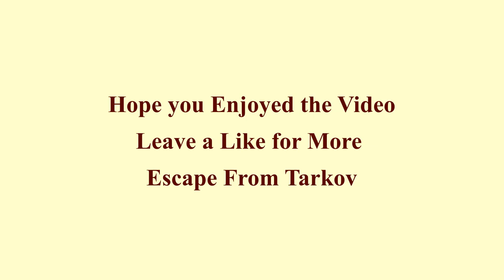EFT RUN 31 (Escape From Tarkov)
Map - Customs,
Run - PMC XXXI